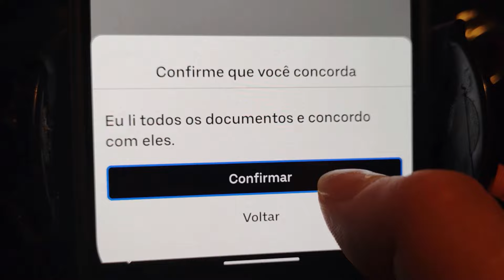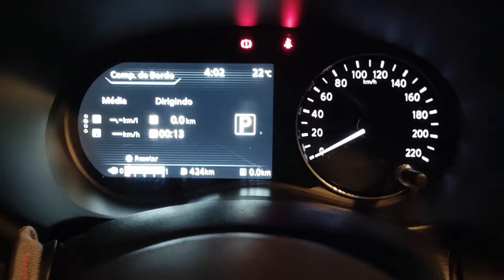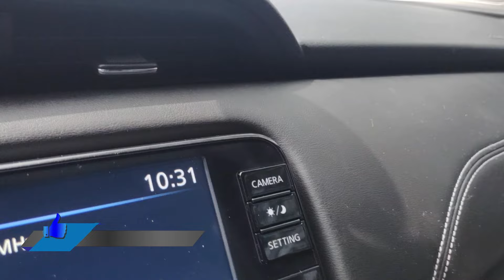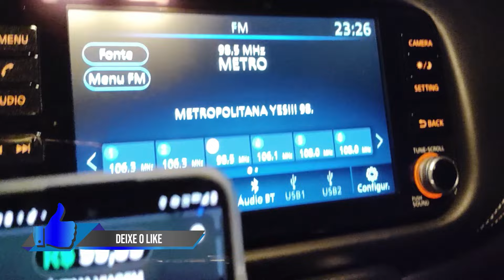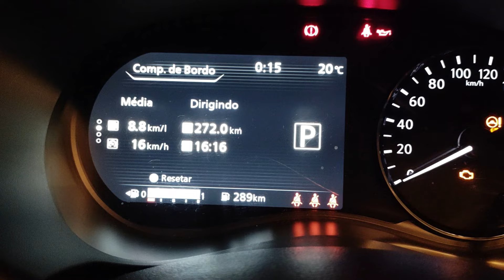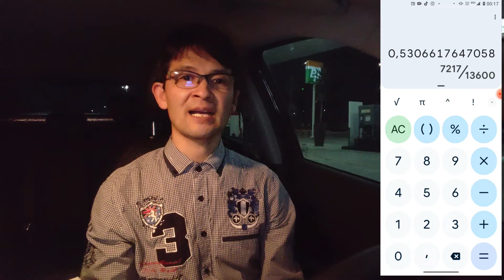🔴 MAIS DE 17 HORAS ONLINE NA UBER (Vale a pena?)